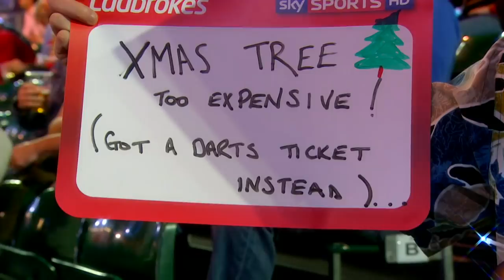World Darts Championships | All Time Funniest & Strangest Moments!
From Phil Taylor's missing fist bump to Wayne Mardle's shocking shirts, we run through the funniest and strangest moments from the World Darts Championships at Ally Pally!